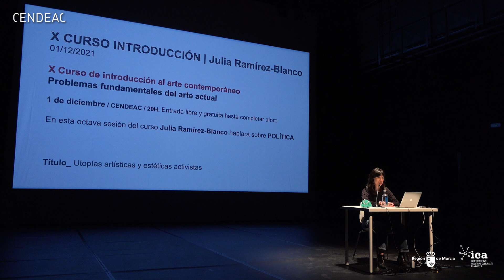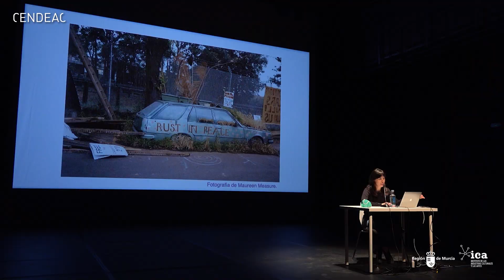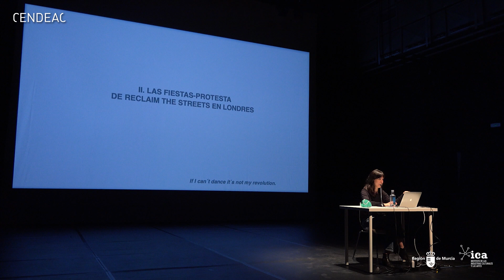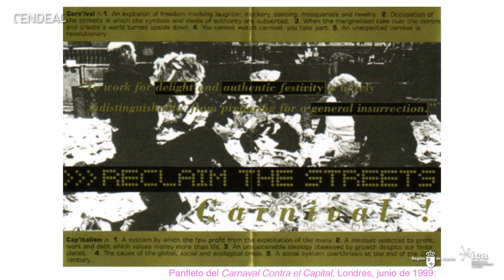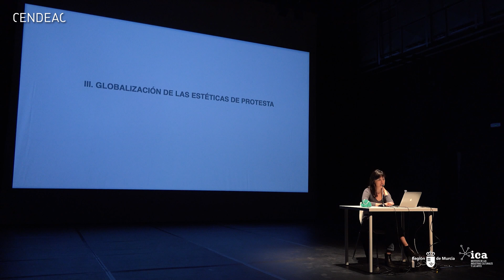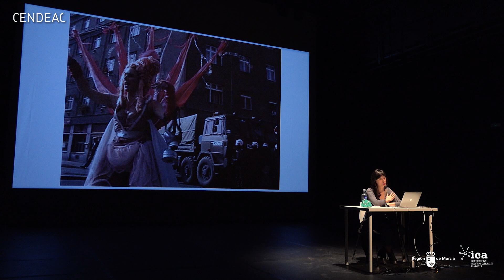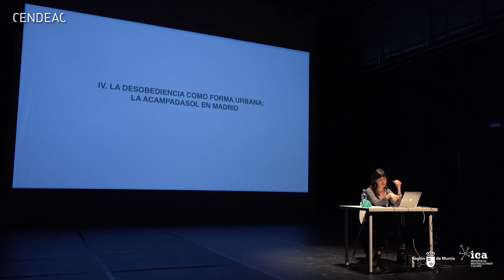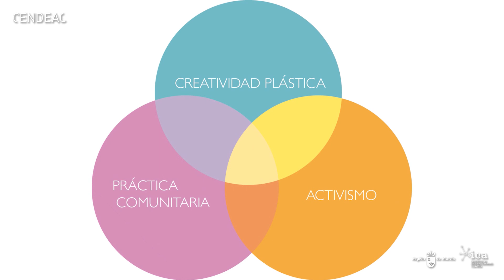Julia Ramírez-Blanco | Utopías artísticas y estéticas activistas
Octava sesión del 'X Curso de introducción al arte contemporáneo. Problemas fundamentales del arte actual'. Julia Ramírez-Blanco aborda el concepto política dentro del arte explorando las estéticas del activismo social.

CONFERENCIA

Título_ Utopías artísticas y estéticas activistas
Resumen_ Después de la Caída del Muro de Berlín, Europa Occidental experimentó una nueva explosión de movimientos activistas. A lo largo de la década de los noventa, diversos grupos con diferentes visiones del mundo experimentaron con posibles formas de alianzas que no implicaran la homogenización de sus demandas. Convergiendo en enormes protestas transnacionales, concibieron sus manifestaciones como una forma peculiar de espectáculo que acabaría utilizando la metáfora del carnaval.

Esta sesión explora el repertorio de estas estéticas activistas, leyéndolas a partir del prisma de la utopía. En su sentido más habitual, la utopía suele representar una especie de respiro frente a la agitación los riesgos de la lucha política, imaginando una sociedad en la que la confrontación no sea necesaria. Sin embargo, en estos movimientos sociales, el mundo soñado se inserta en la propia lucha y se convierte en un arma en el conflicto. Por ello, podremos hablar de "utopías de la revuelta".

CENDEAC / Murcia / 1 de diciembre de 2021